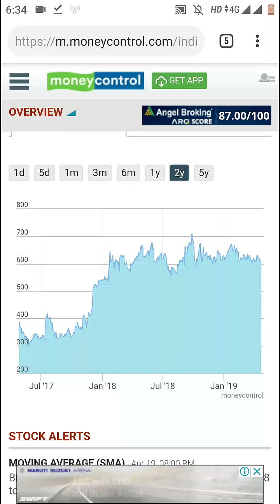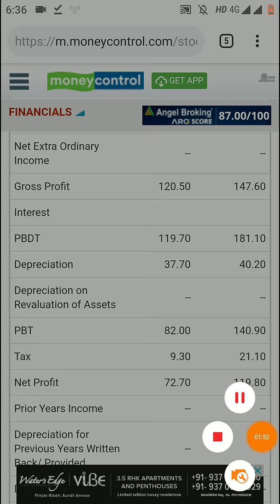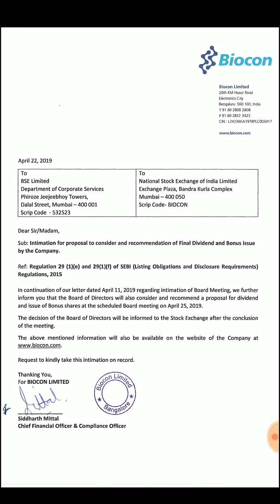Biocon Bonus Issue & Dividend 2019 - Bonus Shares और Dividend दोनों Declare करने वाली है यह कंपनी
घर बैठे पैसे कमाए इस ऐप से

Best Books for Stock Market Learnings

Biocon Bonus Issue & Dividend 2019 - Bonus Shares और Dividend दोनों Declare करने वाली है यह धाकड़ कंपनी.